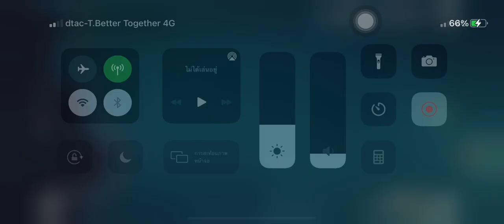Genshin Impact : Keqing with New AF Normal ATK